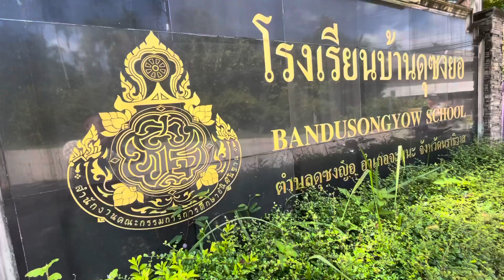ครูสวยน่ารัก